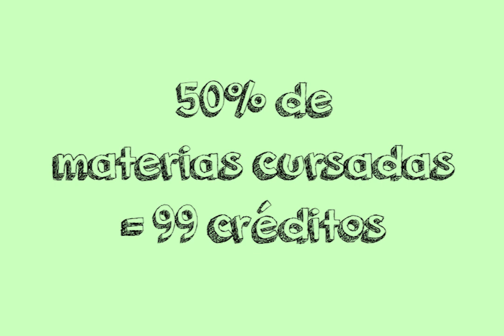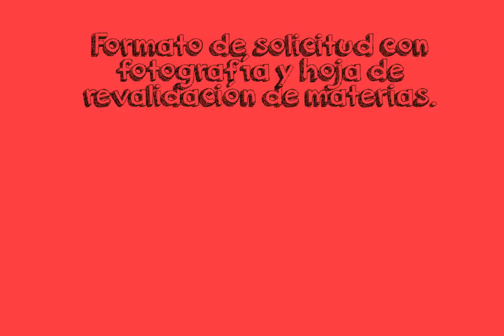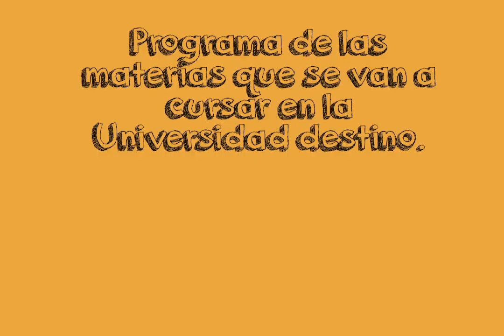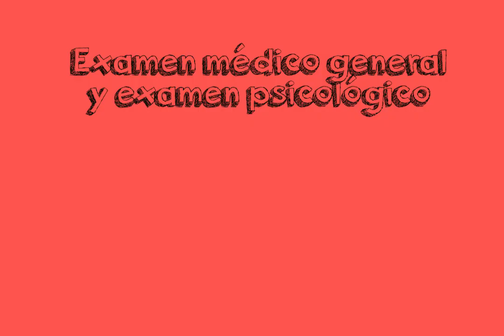PROCESO DE INICIO PARA INTERCAMBIO ACADÉMICO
Pasos y trámites para inscribirse en el programa de movilidad estudiantil de la UANL.